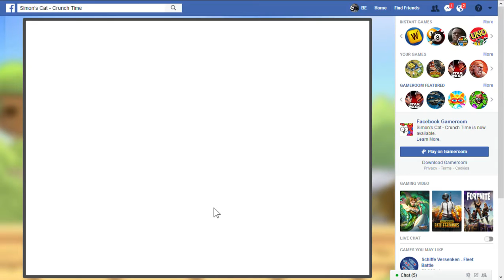SlowPCGaming Simon's Cat game